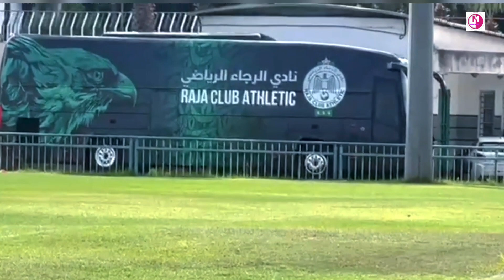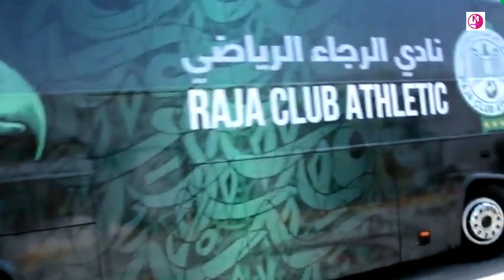شاهد اول ظهور لحافلة الرجاء في حلة جديدة💚